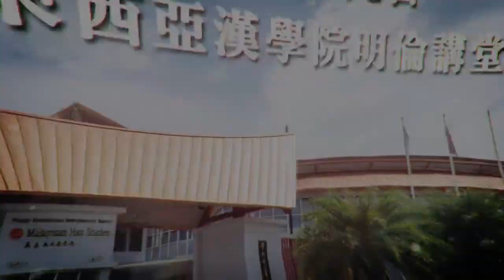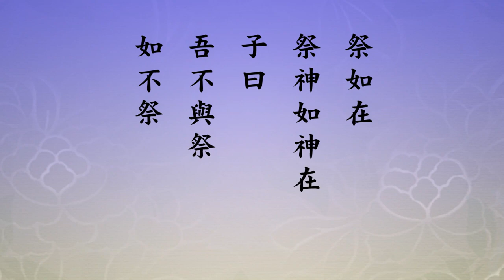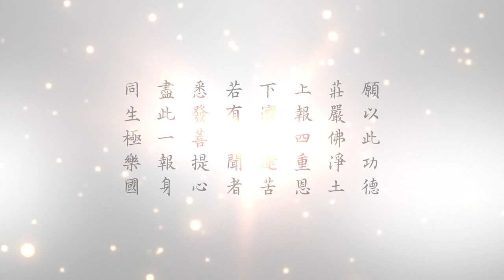悟道法師主講 簡談學習論語